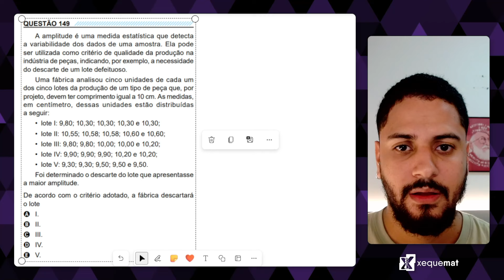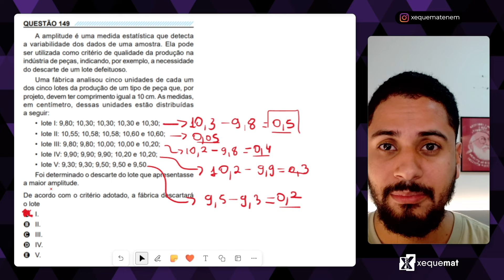Questão 149 - Caderno Azul | Lógica | MATEMÁTICA ENEM PPL 2023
A amplitude é uma medida estatística que detecta
a variabilidade dos dados de uma amostra. Ela pode
ser utilizada como critério de qualidade da produção na
indústria de peças, indicando, por exemplo, a necessidade
do descarte de um lote defeituoso.
De acordo com o critério adotado, a fábrica descartará
o lote

Vídeo resolvendo uma questão do ENEM PPL 2023. O Enem PPL é um exame específico para Pessoas Privadas de Liberdade (PPL) ou sob medidas socioeducativas que já concluíram o ensino médio e querem fazer o Exame Nacional do Ensino Médio para ingressar no ensino superior.